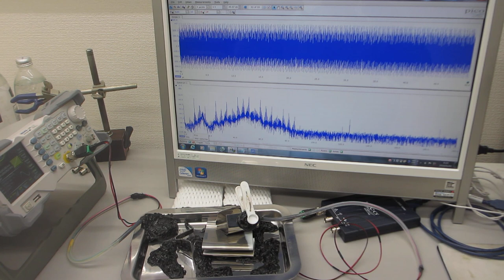表面弾性波の制御実験ーー超音波プローブの製造・調整技術ーー（超音波システム研究所）